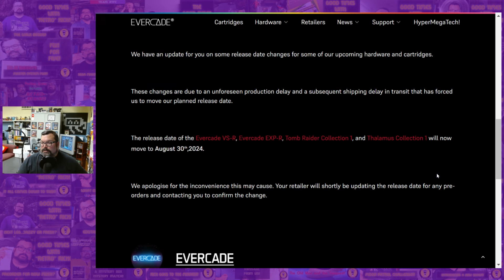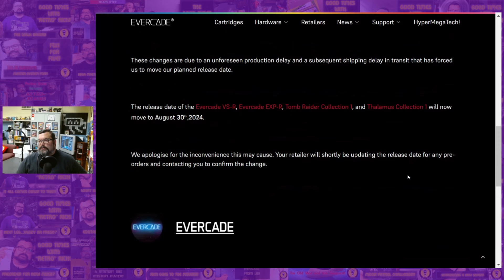BREAKING - NEW Release Dates for VS-R and EXP-R ... and MORE! Good Times Newsline Flashcast 07/09/24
"News, with a side of unboxing!"

Let's check out the announcement, and chat about it all!